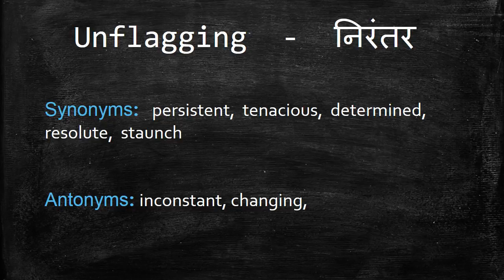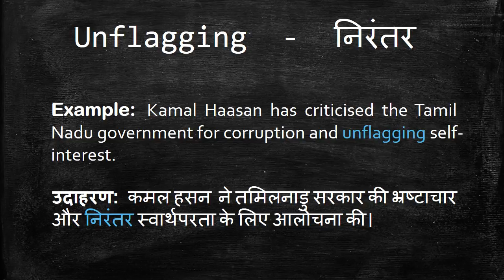Meaning of Unflagging in Hindi - HinKhoj Dictionary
Unflagging means persistent, tenacious and determined.
We choose this word as Word of the day with sentence example -Kamal Haasan has criticised the Tamil Nadu government for corruption and unflagging self-interest. Here Unflagging is used as an adjective. To find more meaning and word details